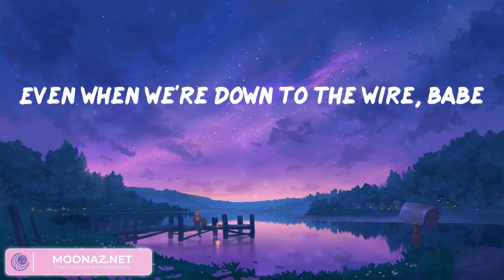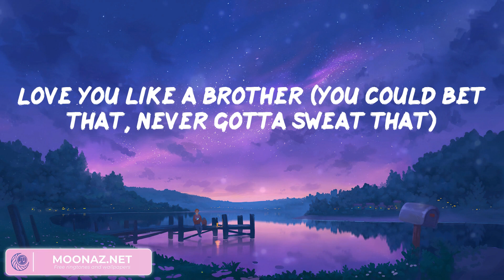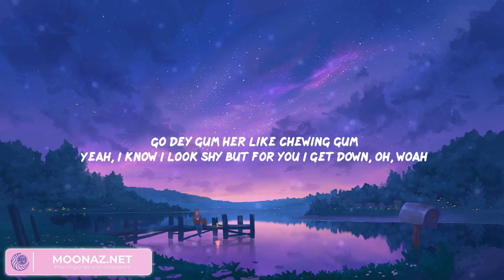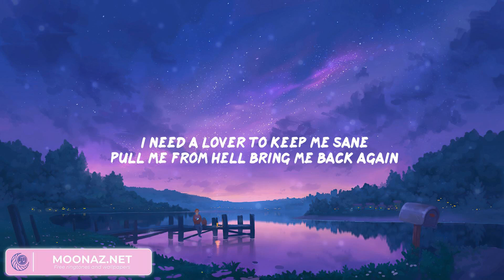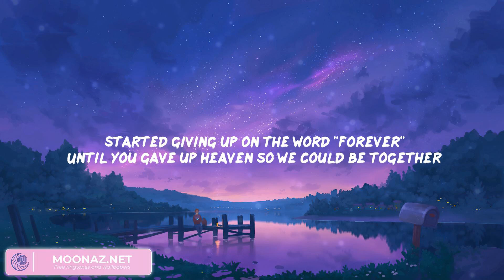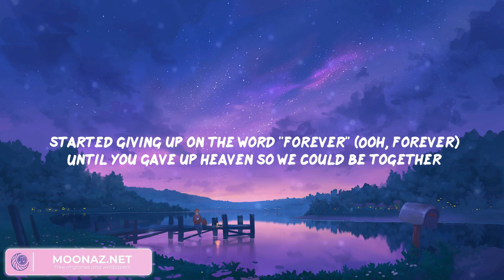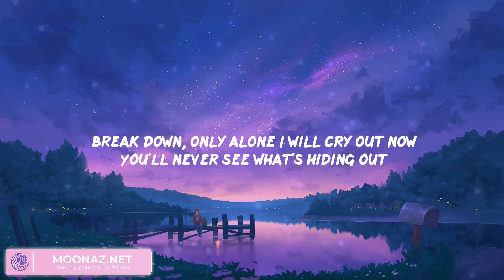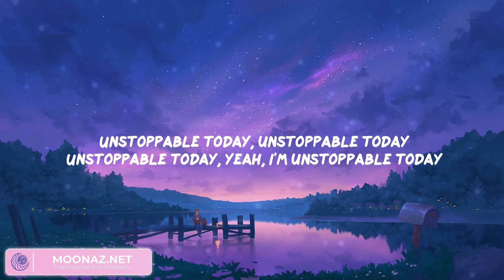Miguel - Sure Thing / Rema - Calm Down